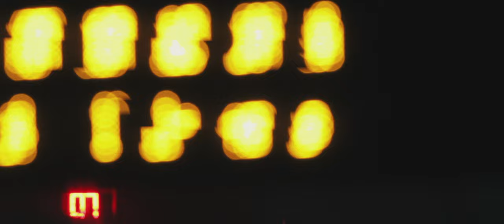OTRA NOCHE QUE NO DUERMO - Kronno, Zarcort, Cyclo y Piter-G ( Video Oficial )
Cuando las noches se te hacen insoportables y sabes que la vas a volver a pasar sin dormir.

► Próximamente en Spotify.

✅ SÍGUEME ★

🔴 DIRECTO ★

👕 MI MARCA ★

🎶 MI MÚSICA ★

🌎 MIS CANALES ★